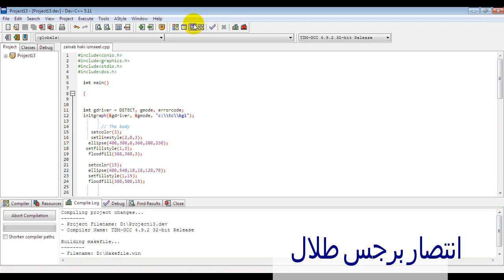مشاركة مبدعتنا زينب حقي